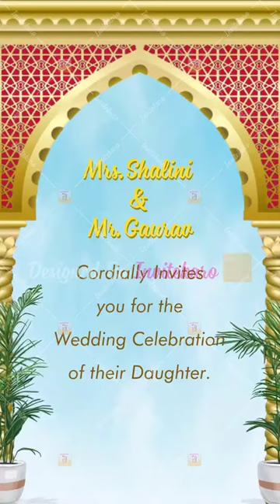Heritage Theme Invite I E-invites by Invitekaro I Digital Wedding Card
Invitekaro presents a whole new range of beautiful digital Invites for you. Creating and sharing these amazing E invites with your guests is a completely exciting and different experience!